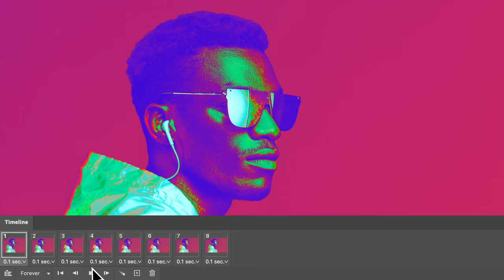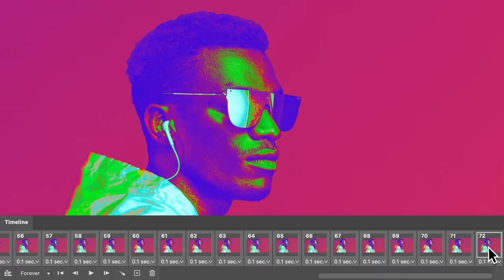How to Make a Solarized Cinemagraph in Adobe Photoshop | Adobe Creative Cloud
Adjust tones and create a futuristic animation.

Start from scratch, or copy the library containing the sample assets ] for a head start. Steps below.

Start your project:

1. Open Photoshop on your computer.
2. Open the Libraries panel.
3. Click Discover – Solarized Cinemagraph.

Apply Selective Color:

1. Add a Selective Color adjustment layer.
2. Select Whites from the Colors dropdown menu.
3. Use the sliders to enhance the highlights in the photo.
4. Repeat the steps 2 and 3 for other channels based on the colors in your image. Our adjustments to Blacks were Cyan: +100; Magenta +100; Yellow -100; Blacks -50.

*Tip: We adjusted Whites, Neutrals, and Blacks.
Whites (Cyan: +100; Magenta -100; Yellow -100; Black +100).
Neutrals (Cyan: +100; Magenta +100; Yellow -100; Black -50).
Blacks (Cyan: -100; Magenta +39; Yellow +100; Black 0).

Mask the Subject:

1. Select the adjustment and portrait layers, right-click, choose Convert to Smart Object.
2. Rename it Portrait 1.
3. Duplicate the portrait layer by right-clicking on it and name it Portrait 2.
4. Choose the Object Selection tool and click Select Subject to isolate the subject.
5. Add a layer mask to hide the background on the new layer.

Adjust Hue/Saturation:

1. Reduce the Opacity of the Portrait 2 layer to 50%.
2. Open the Hue/Saturation dialog box.
3. Select Reds from the dropdown menu and set the value to 45.
4. Duplicate Portrait 2 to create five portrait layers.
5. Set the Hue value of each duplicate in increments of 45 until you get to 180.

Create Animation:

1. Open the timeline window and click Create Frame Animation.
2. Make sure all layers are visible.
3. Change the frame timing to 0.1 seconds.
4. Click + in the timeline to create the second frame, and then hide Portrait 5.
5. Click + again for frame 3, hide Portrait 4.
6. Repeat step 5 until only Portrait 1 is visible.

*Tip: With each new frame you’ll turn off the topmost layer. You should end with a total of five frames and the fifth frame should only have the bottom layer on.

Loop Animation:

1. Press Alt (Windows) or Option (macOS) as you drag frame 4 to the end of the timeline to create a duplicate.
2. Repeat for frame 3, then frame 2.

*Tip: You should end with a total of eight frames and a looping animation. Press play to see the cinemagraph come to life.

Extend Animation:

1. Hold Shift as you select all 8 frames.
2. Hold Alt or Option and drag the frames to duplicate them.
3. Repeat until you have a total of 72 frames.

Export Video:

1. Choose File - Export - Render Video.
2. Set the frame rate to 24 fps to create a 3-second video
3. Click Render.

That's it!